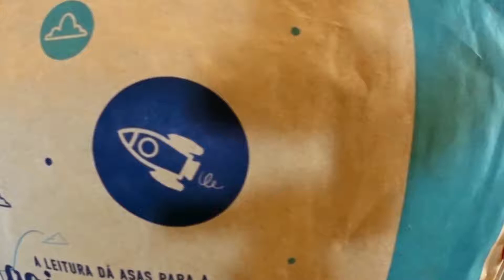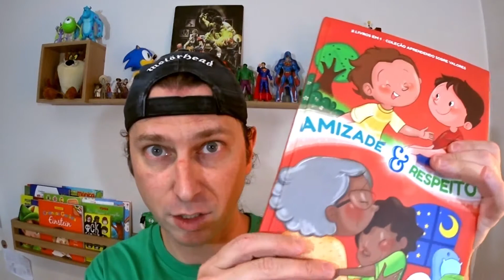LIVROS INFANTIS CULTURAMA É CONFIÁVEL? Livros para Crianças na Culturama Presente para Criança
LIVROS INFANTIS - CULTURAMA É CONFIÁVEL? - Comprar Livros para Crianças na Editora Culturama

Sugestão de brinquedos e presente para criança.
Dicas de presentes para crianças de todas as idades.

CULTURAMA É CONFIÁVEL - Comprar Livros na Editora Culturama com Cupom Vale a Pena?

A Culturama nasceu em Caxias do Sul/RS. E é uma referência em livros infantis desde 2003.

Além de uma linha própria de publicações, também editamos parte das maiores e mais disputadas licenças do Brasil e do mundo, como: Disney, Marvel, Star Wars, Turma da Mônica, dentre outras. Hoje também somos a editora oficial dos Quadrinhos Disney no Brasil!

Seguimos um modelo de negócios diferenciado que nos permite atender nossos leitores de diversos segmentos e de forma personalizada, com preços competitivos e alta qualidade editorial.

Além disso, possuímos um Clube de Assinaturas Culturama, que oferece exclusividade e a melhor experiência dos Quadrinhos Disney.

Comprar livros na Culturama é confiável?
A Assinatura Culturama é Confiável?
A editora Culturama entrega?

Outros vídeos do canal Salá World:
Grossery Gang:

Utilizo Adobe Premiere CS6, Photoshop CS6, Sony Action AS100v, Smartphone LG G6, Notebook Acer Aspire A515-52G-577T e Windows 10.

Músicas para vídeos no site Ben Sound.